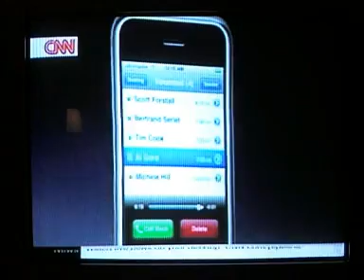Touch Screen is Sexy